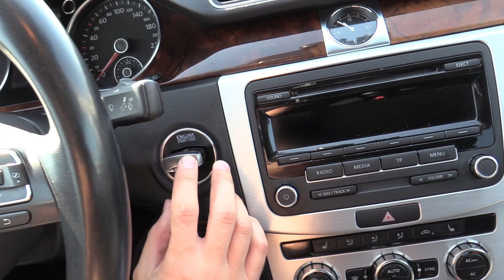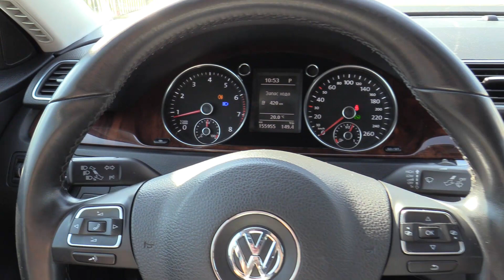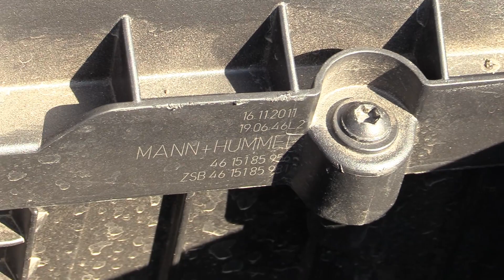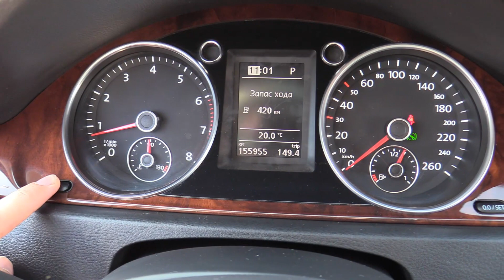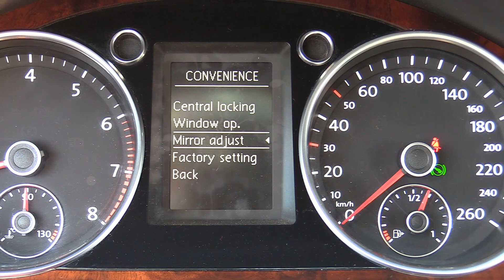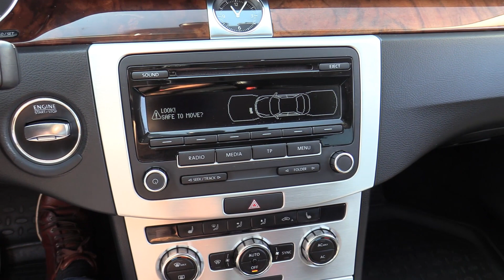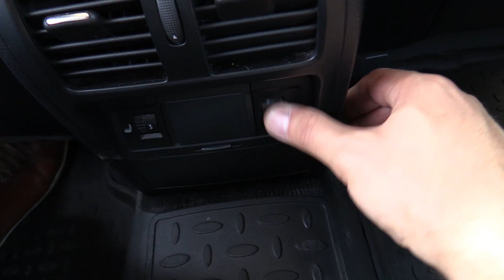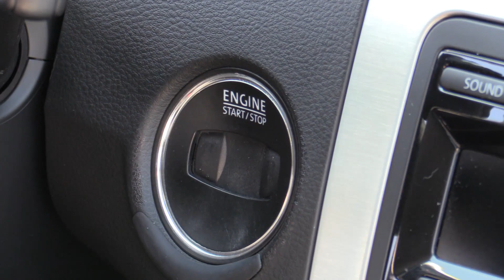2012 Volkswagen Passat. Start Up, Engine, and In Depth Tour.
2012 Volkswagen Passat. Start Up, Engine, and In Depth Tour.